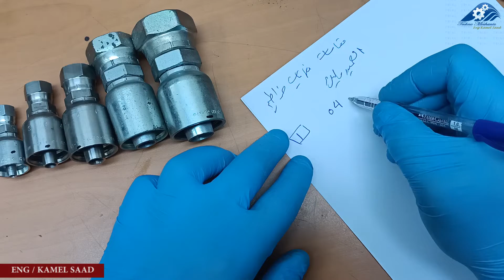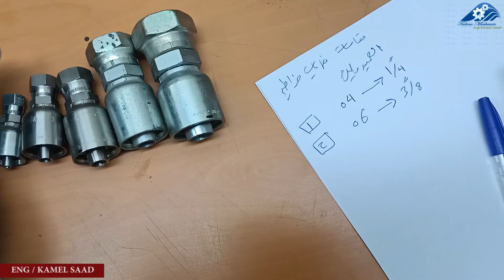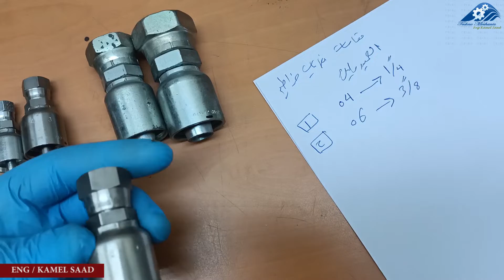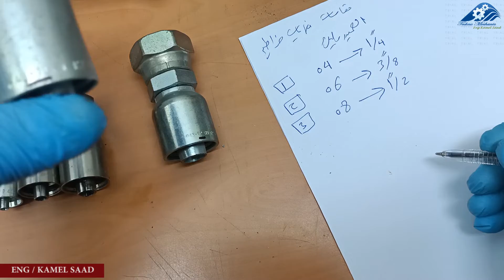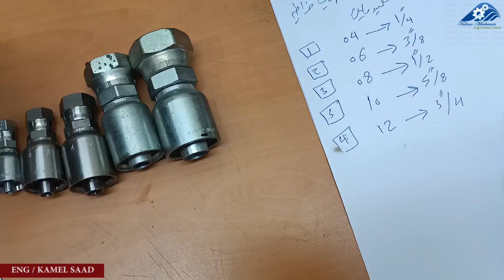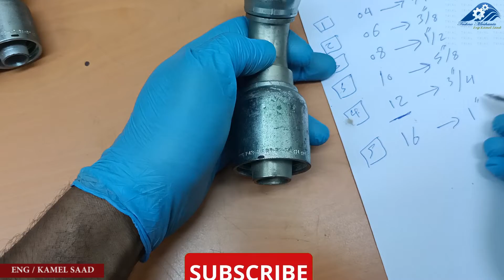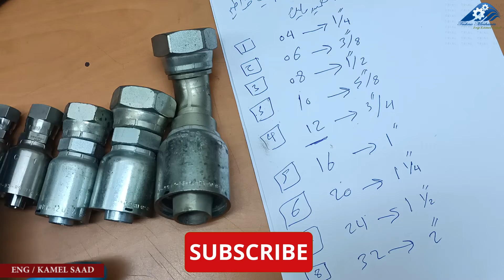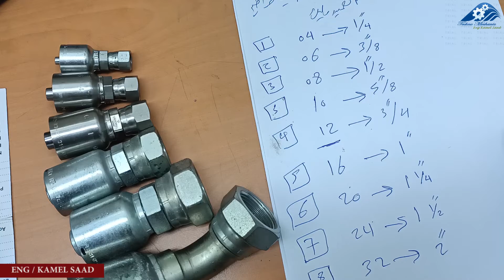كيفية تحديد ومعرفة مقاسات نهايات خراطيم الهيدروليك فى المعدات الثقيلة2021 Hydraulic fittings & hoses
فى الفيديو ده هنتكلم عن مقاسات نهايات خراطيم الهيدروليك الخاصه بالمعدات الثقيله وكيفية اختيار وتحديد مقاس نهاية الخرطوم بدون اى مجهود وبطريقه سلسه ومبسطه
وهذه المقاسات من المعلوم انها من مقاس 1/4ً الى مقاس 2ً ولكن كيفية تحديدها فى الحلقه دى كل التوضيح اليكم بكل سهوله عن انواعها ومقاساتها المختلفه .
Hydraulic fittings & hoses

نتمنى منكم الاشتراك فى القناه

ملحوظه:
تم الشرح على نوعية خراطيم parker
Hydraulic fittings & hoses,
مقاسات نهايات خراطيم الهيدروليك
,كيفية اختيار وتحديد مقاس نهاية الخرطوم,
مقاسات خرطيم هيدروليك من 1/4ً الى مقاس 2ً,
كيفية تحديد مقاس نهاية خرطوم الهيدروليك
,ازاى اعرف نوع نهاية خرطوم الهيدروليك للودر,
ازاى نحدد مقاس خرطوم الهيدروليك ونهايته فى المعدات الثقيله
,المعدات ثقيلة وانواع خراطيم الهيدروليك
,خراطيم الهيدروليك ومقاساتها,
كيفية كبس خراطيم الهيدروليك
parker
,How to crimping parker hoses,
heavy equipment's hoses size,
مقاسات برابيش الهيدروليك,
خرطوم هيدروليك وكيف يتم كبسه
كيفية حل مشكلة تسريب المياة من ريداتير السياره ,Stop leak , 2021 , اقوى الطرق لمنع تسريب مياة المحرك
كيفية عمل طلمبة الهيدروليك الترسيه How to work external hydraulic gear pump ,شرح هندسي
كيفية فحص الهيدروليك سلندر وعمل إختبار ضغط للسلندر قبل التجميع أو عند شرائه مستعملHydraulic